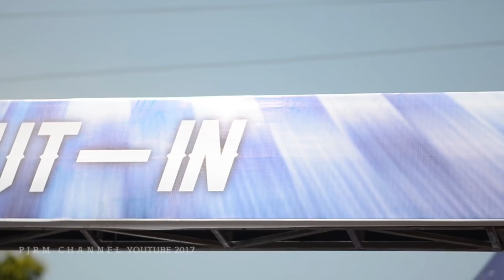Wawan Wello at Yamaha Cup Race seri 1 Kebumen 2017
Yamaha Cup Race seri 1 Kebumen 2017
Aksi Wawan Wello di YCR Kebumen bersama Bromo Jaya Mix